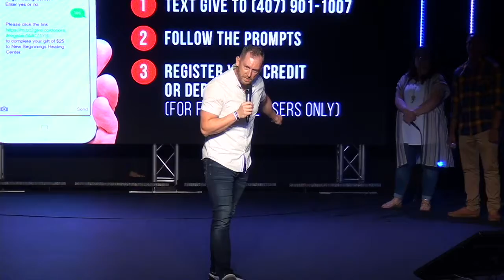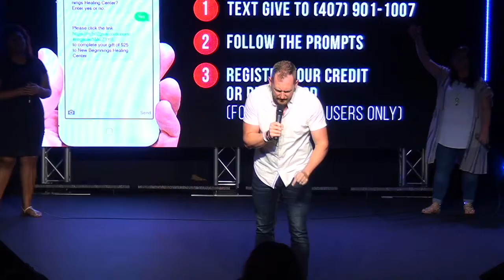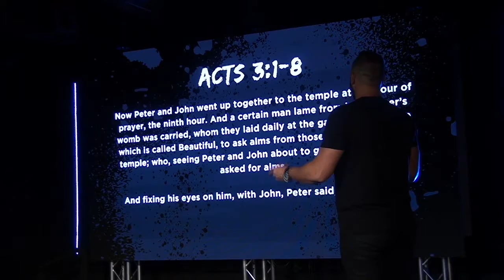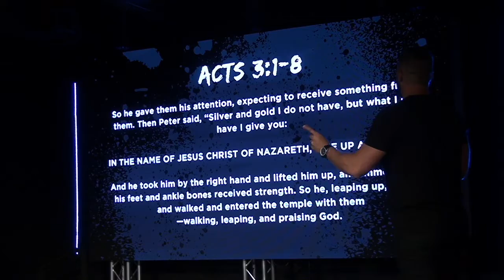(Live) Sunday Morning : Victim Me